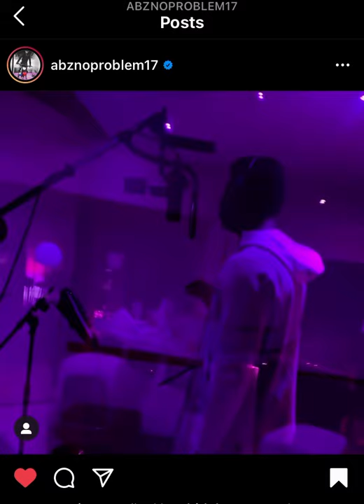Febuary, Abra cadabra short snippet